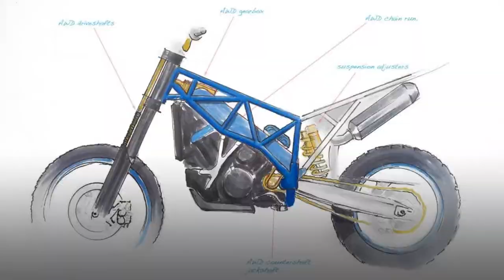MOST UNUSUAL & WEIRDEST MOTORCYCLES EVER MADE -2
Hi there, welcome to World Trend. Be ready to see the most unusual & weirdest, strangest motorcycles you Have Ever Seen! motorcycles have become amazing inventions that many people can't live without. you need to forget about all the motorcycles you have seen cos today we will check out the most unusual motorcycles ever made.